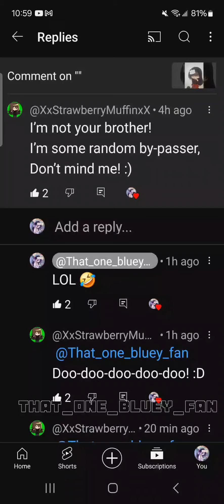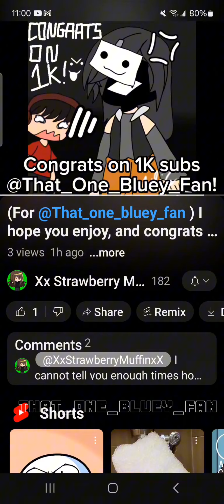TYSM @LuckyTheCIøwn I LOVE IT SO MUCH🫶🫶